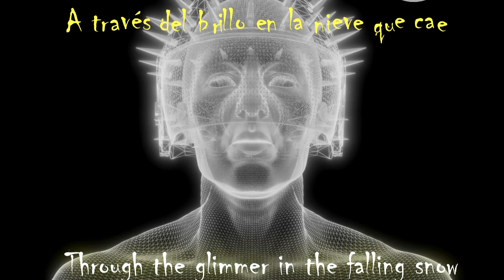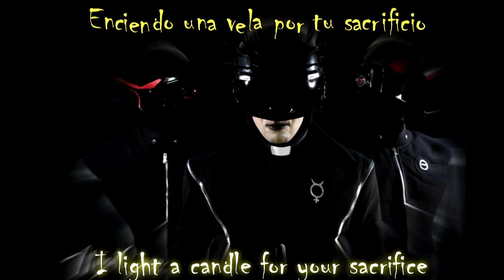Priest - I Believe in you (Sub Español / Inglés/ Lyrics)